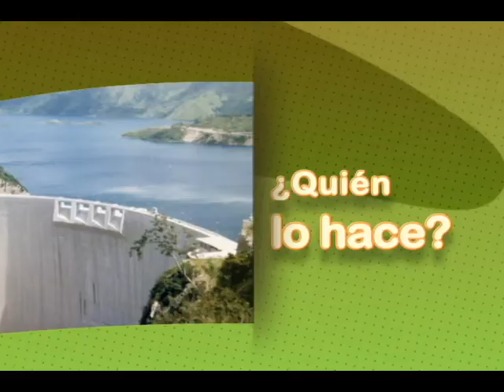Nota quien lo hace Zoologico